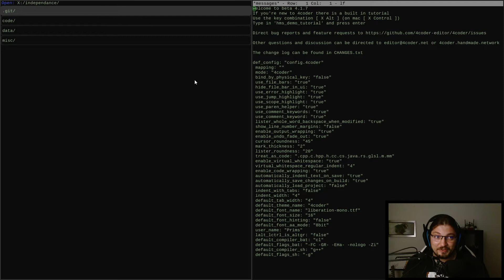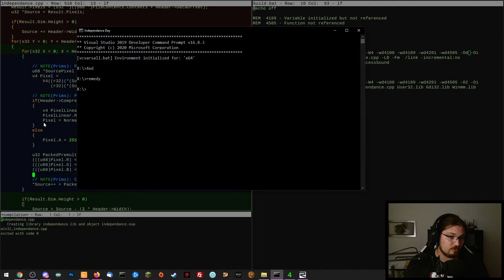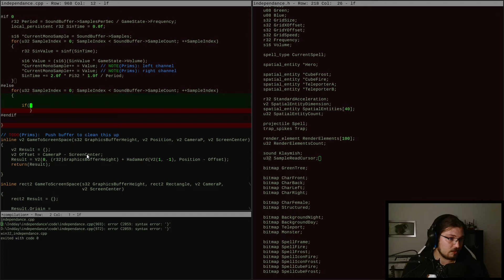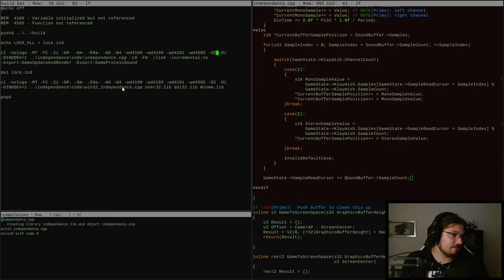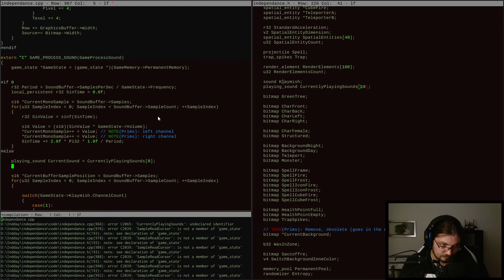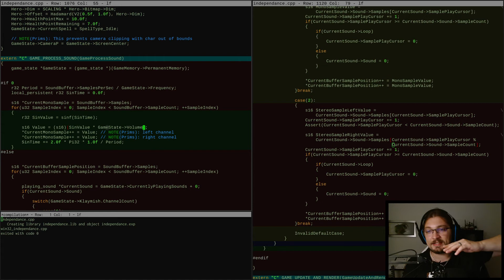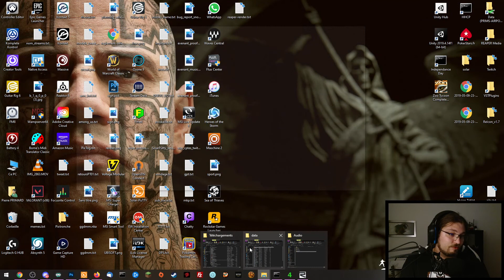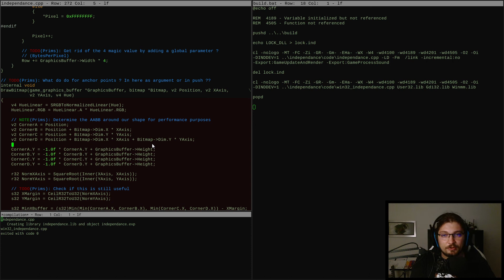Independance Day - Episode 028: Lecture des fichiers WAV mono et stereo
Dans cet épisode, on continue sur notre lancée avec les fichiers WAV. On obtient en fin de live un système qui nous permet d'entendre nos fichiers, qu'ils soient mono ou stereo puis on pose un peu de théorie pour préparer le terrain du prochain live: volume, mixage et autres joyeusetés.

Independance Day:
Le projet "Independance Day" consiste à développer un jeu vidéo indépendant de A à Z (pas de moteur sur étagère, pas de librairies tierces) en live sur twitch.
Le but de l'aventure n'est pas de produire un jeu le plus vite possible à grand coups de moteurs sur étagère ou encore de librairies tierces, mais au contraire de tout faire nous-mêmes, en prenant notre temps, pour avoir un maximum de contenu pédagogique.
Le rendez-vous est fixé le mercredi à 21h sur ma chaîne Twitch